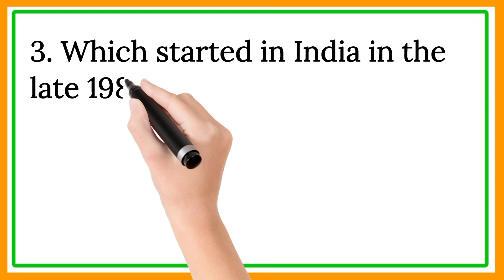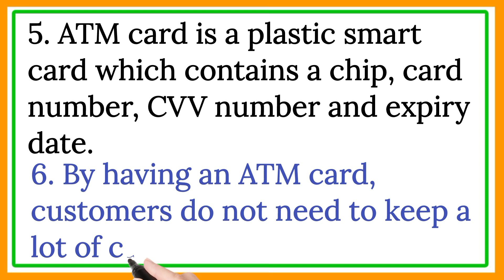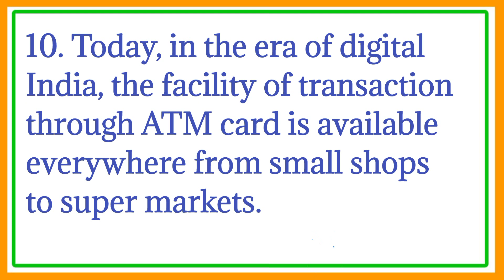10 Lines Essay on ATM Card in English !! write an essay on atm card !! एटीएम कार्ड पर निबंध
10 Lines Essay on ATM Card in English !! write an essay on atm card !! एटीएम कार्ड पर निबंध